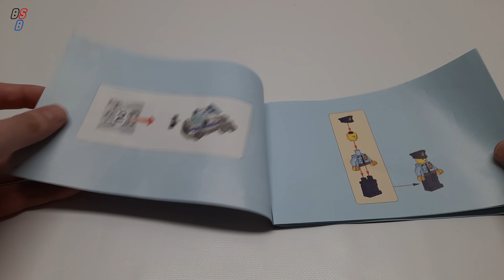LEGO City 60139 Mobile Command Center - Speed Build - Compact Lego Builds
60139 Mobile Command Center Speed Build Lego City

Be part of the action with the LEGO® City police as they stop the crook’s escape from the jail cell in the Mobile Command Center, featuring a detachable truck cab, room for two minifigures, monitoring room with screens, satellite dish, opening roof, side doors and rear ramp, storage area for the motorbike and tools and a jail cell breakout feature, plus the crooks’ ATV. Includes four minifigures and a police dog figure.
    Build a truck that opens into a police mobile command center, with a detachable cab, jail cell, monitoring room, satellite dish, and more cool features!
    Pull off the jail door for a breakout, and then chase down the crooks’ buildable ATV with the police motorbike!
    Includes male and female police officers and male and female crook minifigures, plus police dog figure and accessories
    LEGO City building toys are compatible with all LEGO construction sets for creative building
    Mobile command center is over 4” high, 9” long, and 2” wide. Truck cab is over 3” high, 5” long, and 2” wide. ATV is over 1” high, 2” long, and 1” wide. Motorbike is over 1” high, 2” long, and under 1” wide
    374 pieces – For boys and girls between the ages of 6 and 12 years old